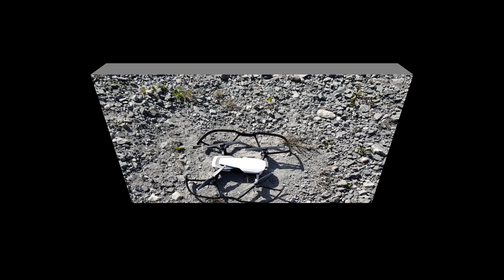Drone DJI MAVIC AIR levantando poeira